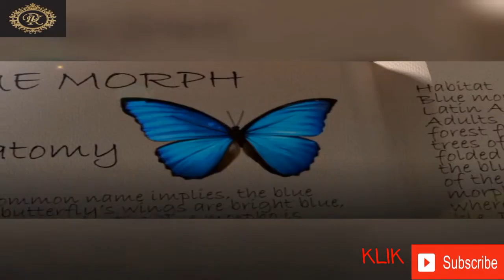Alan walker lily cartoon animation story